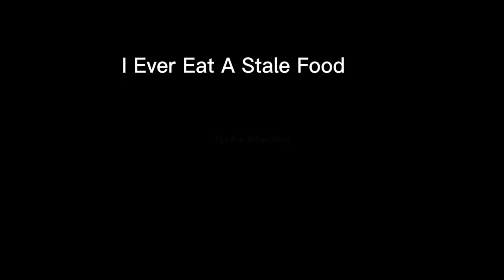Complain Of Fate With ¿Wolfinnit¿